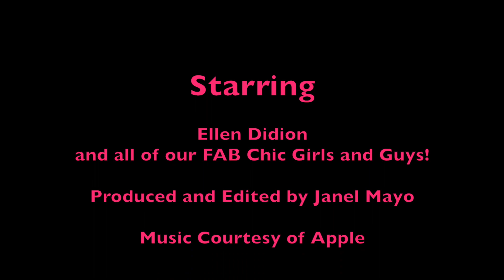Special Guest Visit!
Steve Gouterman, Gemologist from Paradigm Experts visited Chic to Chic Gaithersburg last weekend with his crew of special Guests! Appraisals were made, handbags were coveted, a new workout move was invented??? Find out all of the FAB fun that happened in this week's special FAB FRIDAY edition!

From Chanel to Louis Vuitton, you can find all of it here at Chic to Chic! We're a consignment boutique bringing the hottest trends in high-end fashion to the women of Gaithersburg, Frederick, D.C. and beyond.

Gaithersburg
15900 Luanne Drive

Frederick
30 East Patrick Street

Call us!

xoxo,
The Chic Girls